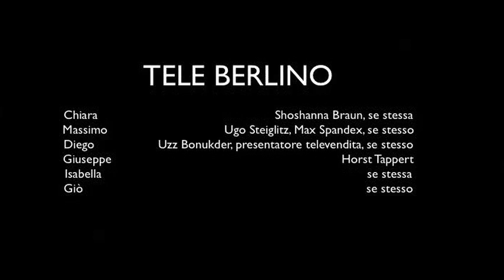Teleberlino Oscar Night 2011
La notte degli Oscar 2011 raccontata con gli occhi più pagliacci del panorama multimediale!